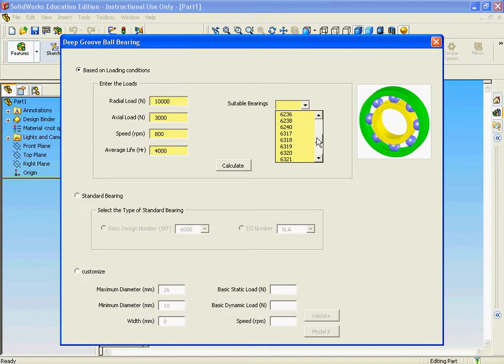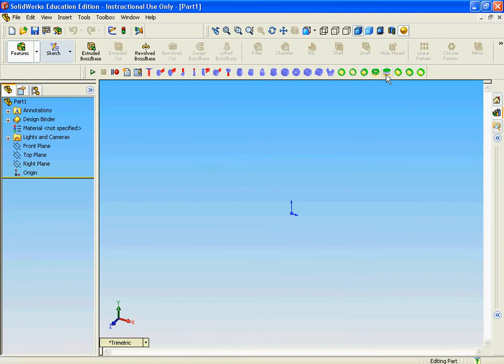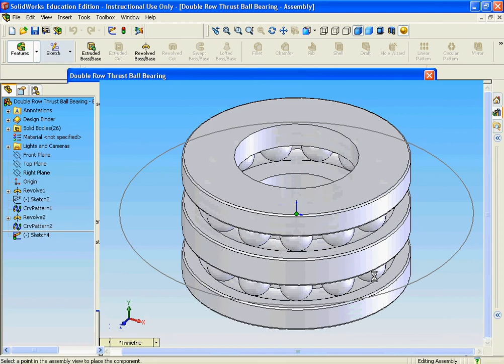VIT Project - Bearings